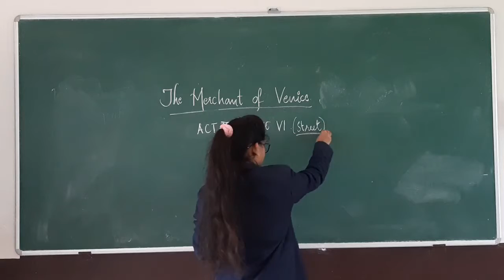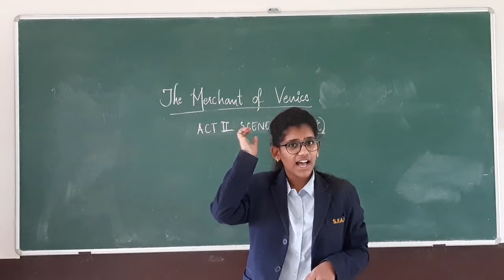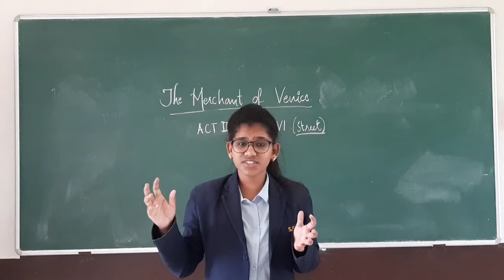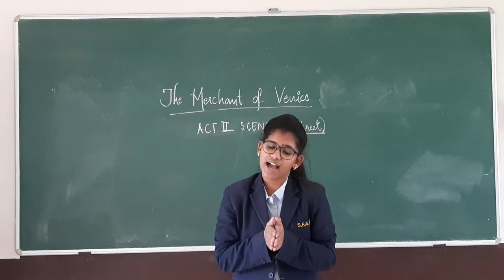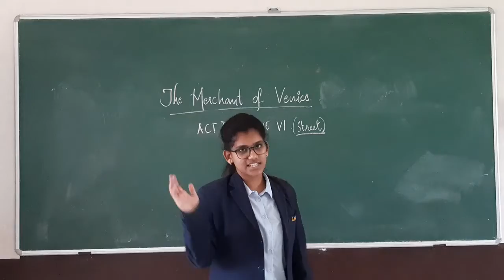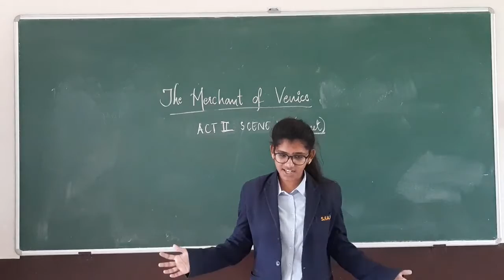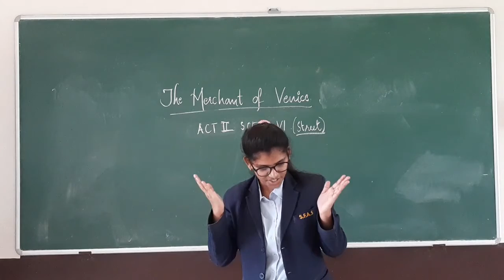ACT II Scene VI